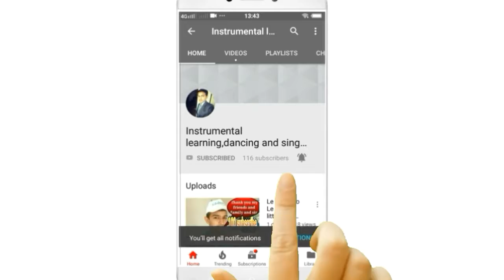Jan Gan Man..... Piano lessons | by Darshan prajapati